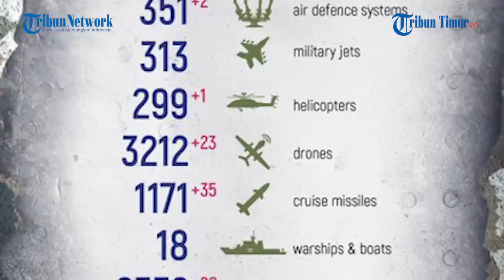Begini Situasi di Ruang Istirahat Militan Ukraina, Terus Dihantui Serangan Pasukan Rusia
Dalam rekaman tersebut memperlihatkan bagaimana situasi di tempat berlindung militan Ukraina.
Tampak sekelompok tentara Ukraina sedang tertidur.

Di sela-sela waktu kosong, militan Ukraina memanfaatkannya dengan beristirahat.

Namun mereka tidak benar-benar tertidur lelap.

Karena tetap saja denazifikasi tidak bisa dihindari.

Bayang-bayang serangan mematikan pasukan Rusia terus menghantui mereka.

Narator: Memet